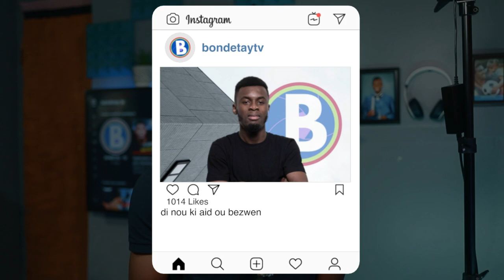Men fason pou filme tèt ou pouw pa gen panik sou Youtube | Part 1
Nan Video Sa Mwen Eksplike Ki Fason Pou Filme Tet Ou San Pwoblem. Ou Menm Ki Toujou Gen Difikilte Devan Camera Oswa Micro, Video sa Pemet Ou Konpran Strategy Pouw Alez Net Ale.

This 𝘃𝗶𝗱𝗲𝗼 is our 𝗼𝗿𝗶𝗴𝗶𝗻𝗮𝗹 content created by ℓΔᖇ𝐑𝐘.